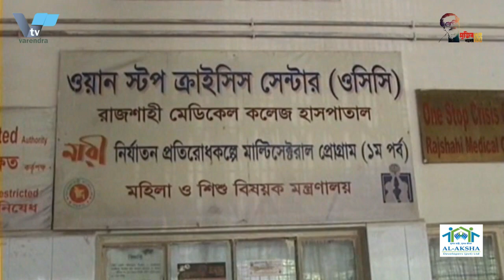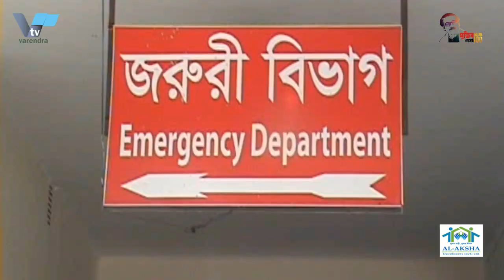প্রথমে ধাপে টিকা পাবে রাজশাহী বিভাগের সোয়া ৭ লাখ মানুষ VarendraTV#VTV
রাজশাহী বিভাগে প্রথম ধাপে টিকা পাবেন ৭ লাখ ২০ হাজার মানুষ। প্রথম ডোজ প্রয়োগের দুই মাস পর প্রত্যেককে দ্বিতীয় ডোজ টিকা প্রয়োগ করা হবে। সোমবার রাজশাহী বিভাগীয় স্বাস্থ্য পরিচালক ডা. হাবিবুল আহসান তালুকদার এ তথ্য জানিয়েছেন।তিনি জানান, ভারত থেকে আসা উপহারের টিকা পাচ্ছে না রাজশাহী বিভাগ।

তবে অক্সফোর্ডের যে টিকা সরকার কিনছে সেখান থেকে রাজশাহী বিভাগের ৭ লাখ ২০ হাজার মানুষের জন্য টিকা পাওয়া যাচ্ছে। এই টিকা প্রয়োগের জন্য কেন্দ্র প্রস্তুত করা হয়েছে। দুটি বুথে টিকা প্রয়োগ শুরু হবে। প্রথম ধাপে রাজশাহী বিভাগের জন্য মোট ৬০ কার্টুন টিকা আসছে। এর মধ্যে রাজশাহী জেলার জন্য বরাদ্দ ১৫ কার্টুন। বিভাগীয় শহর হিসেবে রাজশাহীতে আসবে আরও অতিরিক্ত চার কার্টুন। প্রতিটি কার্টুনে মোট ১ হাজার ২০০ ভায়াল টিকা থাকবে। একটি ভায়ালে ১০ জন ব্যক্তিকে টিকা দেয়া সম্ভব। ফলে রাজশাহী বিভাগের মোট ৬০ কার্টুনে ৭ লাখ ২০ হাজার মানুষকে টিকা দেয়া সম্ভব। রাজশাহী জেলার ১৯ কার্টুনে ২ লাখ ২৮ হাজার মানুষকে টিকা প্রয়োগ করা হবে।
রাজশাহীতেই তারা চারটি টিকা প্রয়োগ কেন্দ্র প্রস্তুত করেছেন। এগুলো হলো, রাজশাহী মেডিকেল কলেজ (রামেক) হাসপাতাল, সিটি করপোরেশনের নগর ভবন, রাজশাহী পুলিশ লাইন্স হাসপাতাল এবং রাজশাহী সেনানিবাস হাসপাতাল। এর মধ্যে প্রথমে শুধু রামেক হাসপাতাল কেন্দ্র চালু করা হবে। সেখানে আছে দুটি বুথ। টিকা রাজশাহী আসার পর কেন্দ্রটি উদ্বোধন করা হবে। রামেক হাসপাতালে দুইজন নার্স টিকা প্রয়োগ করবেন। সোমবার সুরক্ষা অ্যাপসের উদ্বোধন হচ্ছে। যারা অগ্রাধিকার ভিত্তিতে টিকা পাবেন তাদের নাম এই অ্যাপসে নিবন্ধন করা থাকবে। পর্যায়ক্রমে তাদের ডেকে টিকা দেওয়া হবে।